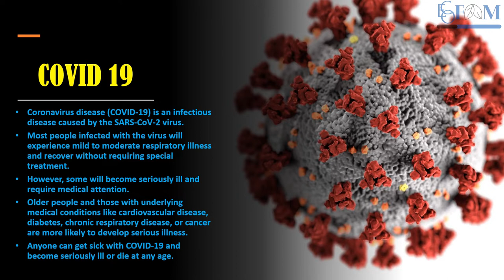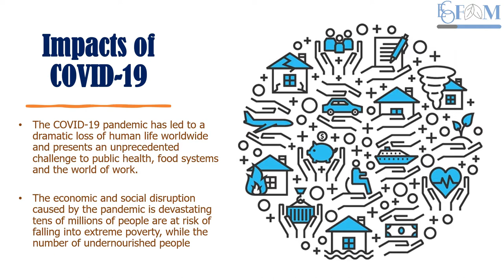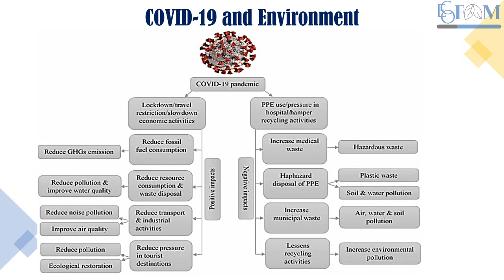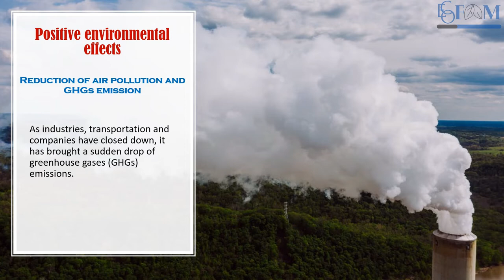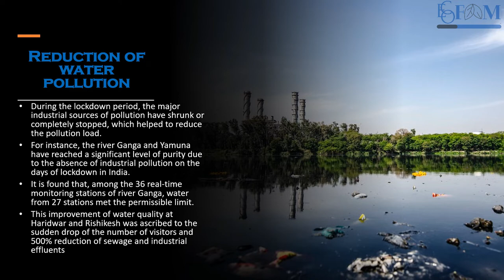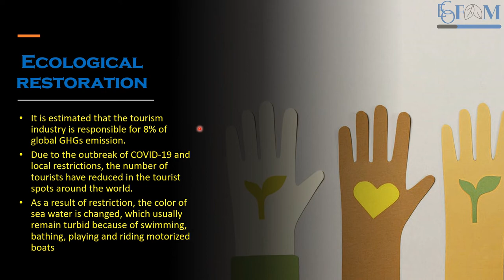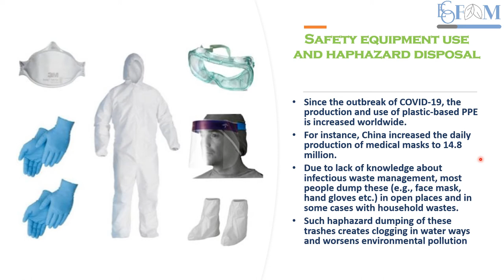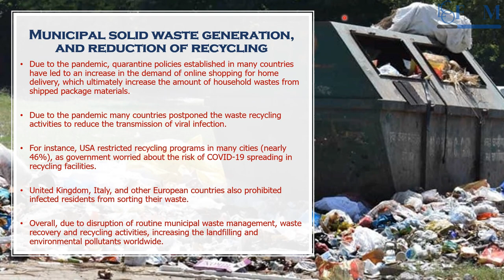Covid19 and Environment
This video is about the Covid19 and Environment